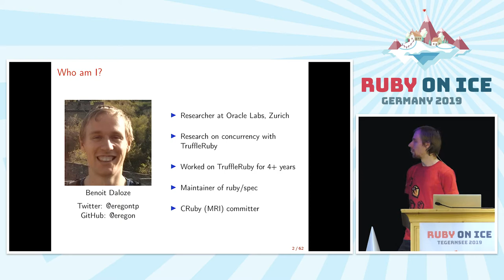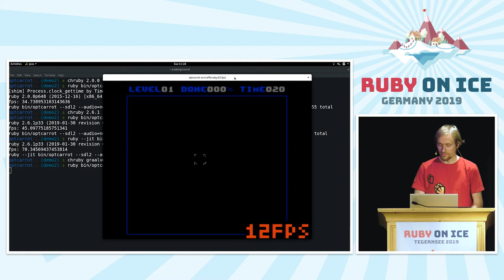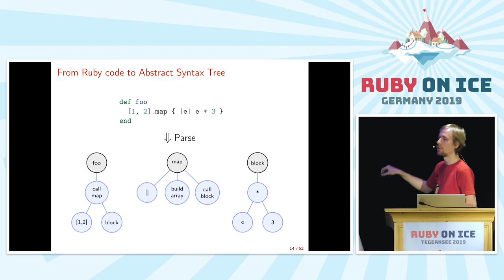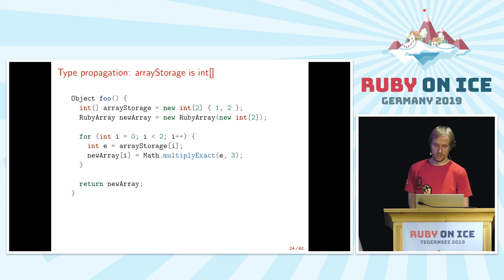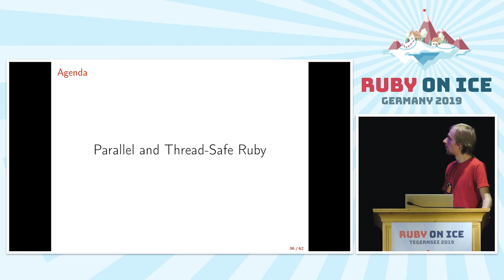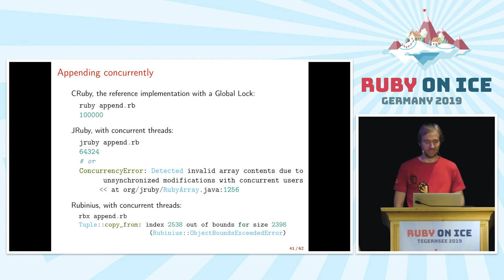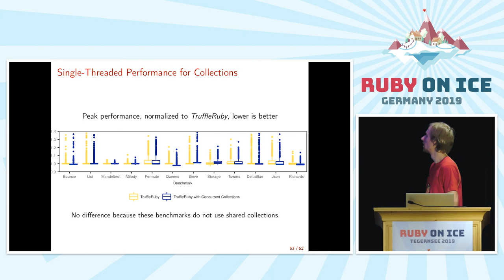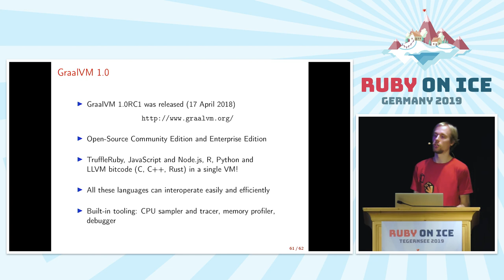Ruby on Ice 2019: Parallel and Thread-Safe Ruby at High-Speed with TruffleRuby by Benoit Daloze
Array and Hash are used in every Ruby program, but current implementations either prevent to use them in parallel (MRI) or lack thread-safety guarantees (JRuby raises on concurrent Array#«). We show how to make Array and Hash thread-safe while allowing Ruby collections to scale up to tens of cores!

Benoit Daloze is a PhD student in Linz, Austria, researching concurrency in Ruby with TruffleRuby for the past several years. He has contributed to many Ruby implementations, including TruffleRuby, MRI and JRuby. He is the maintainer of ruby/spec, a test suite for the behavior of the Ruby programming language.